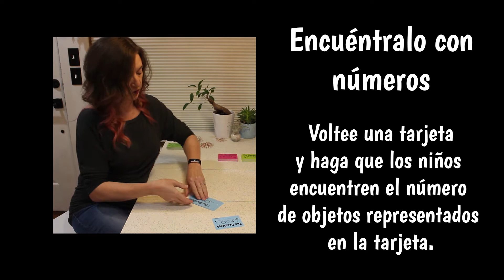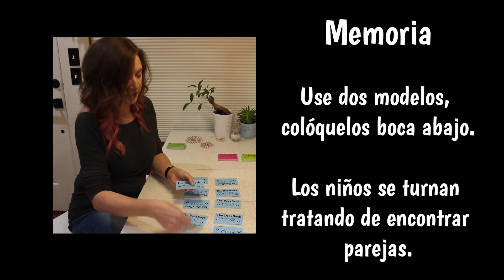El DecaDeck para Ninos de Preescolar y Kinder